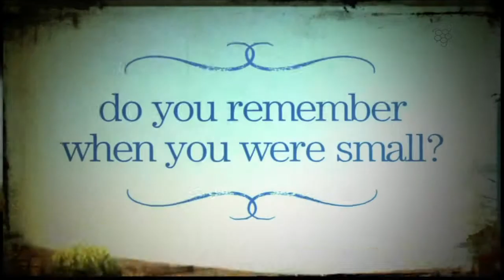2012 January Series "The Real Vision"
2012 KCPC AGAPE January Series "The Real Vision" Series Bumper
와싱톤중앙장로교회(KCPC) 아가페